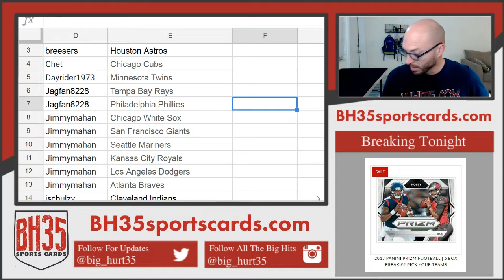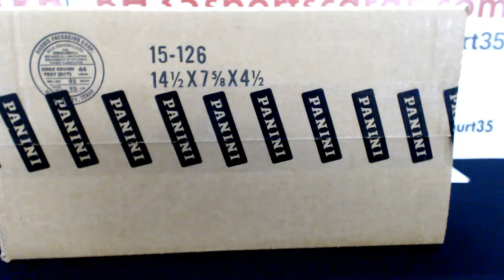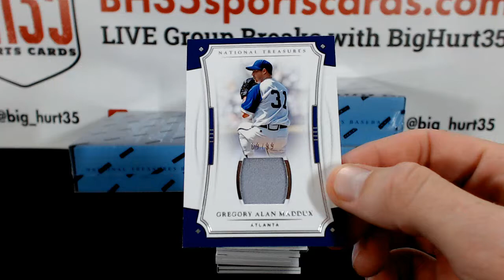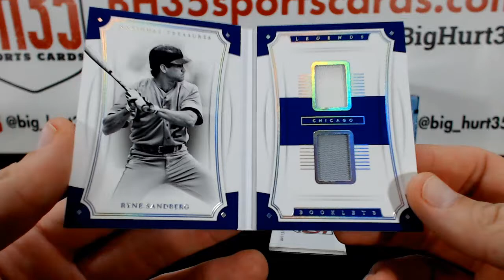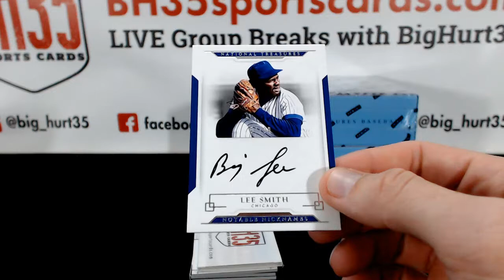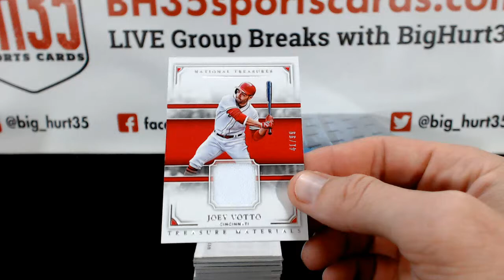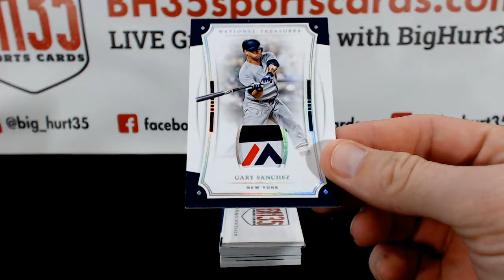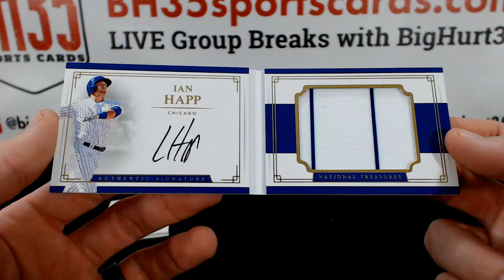2017 Panini National Treasures Baseball | 4 Box Case Break #3 Pick Your Teams